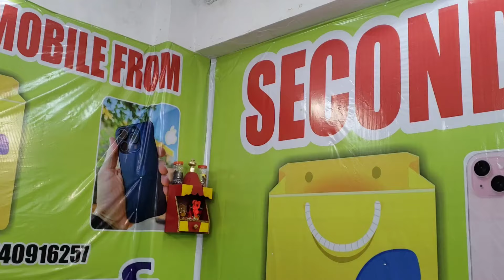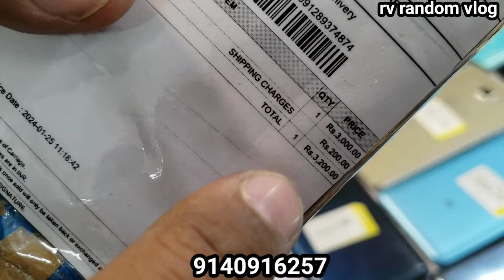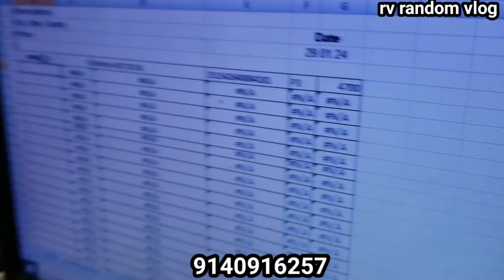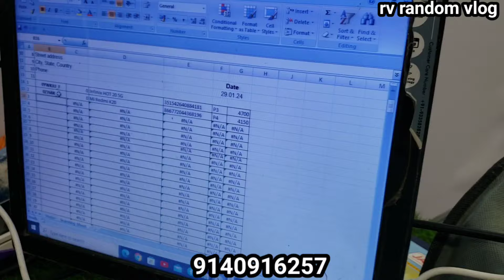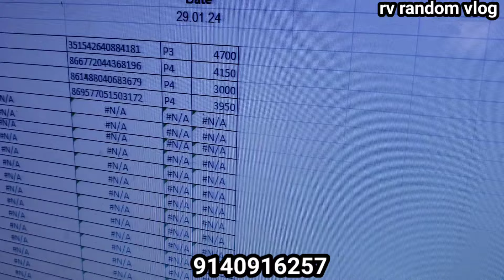Lucknow mobile market | best mobile shop in Lucknow |second hand mobile wholesale market in Lucknow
Second Hand Mobile Lucknow | Lucknow wholes
shop address
Naka Gurudwara  Charbagh Lucknow

mobile number...  only for dealer call करें